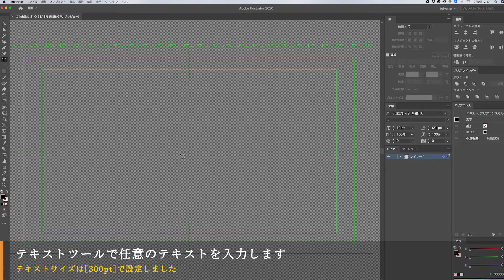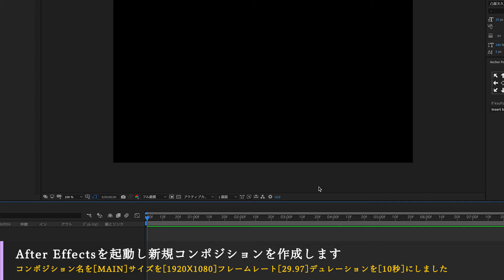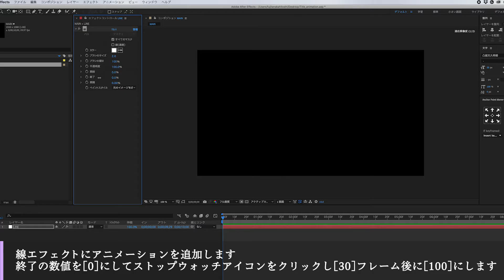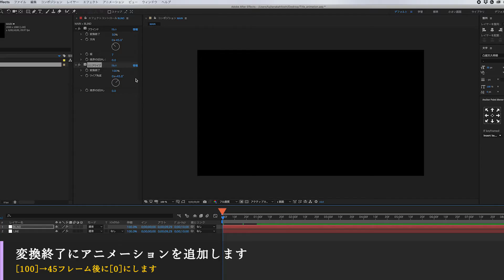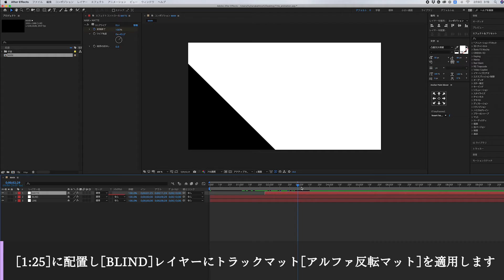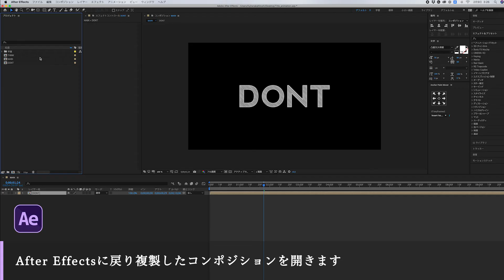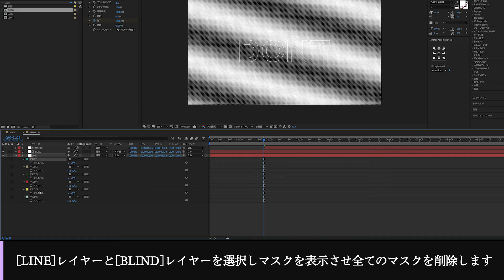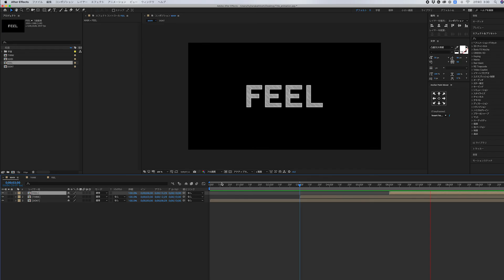【After Effects】簡単かっこいい テキストアニメーション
最近良く見るLINE テキストアニメーションの作成チュートリアルです
比較的簡単に作れるので初心者の方にもおすすめです
下記プロジェクトファイルをダウンロードですぐに使用もできます
動画のタイトルやちょっとしたテキストの配置にもお使いいただけます

▪使用フォント　Nevis bold
▪Project Download　リンク